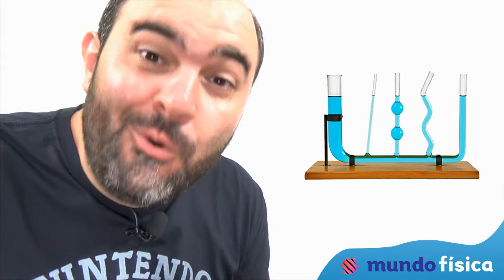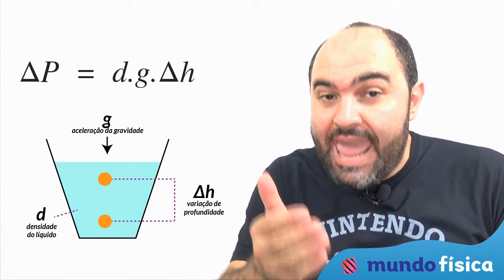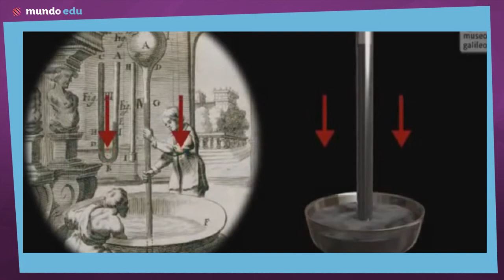💧 Hidrostática (2/6): Pressão Hidrostática - Física - ENEM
*MundoEdu: O melhor cursinho online agora é 100% gratuito!*